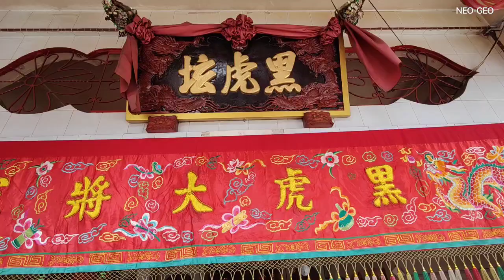黑虎坛 Ou Ho Thua 慶祝黑虎大將軍千秋 8 Gwe 15 2022 Jl.Perwira Bagansiapiapi Riau